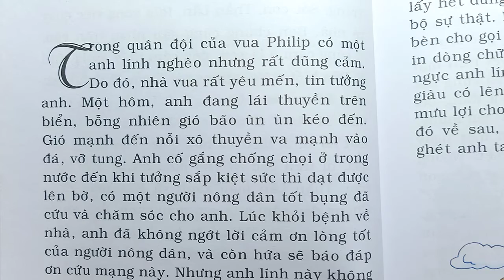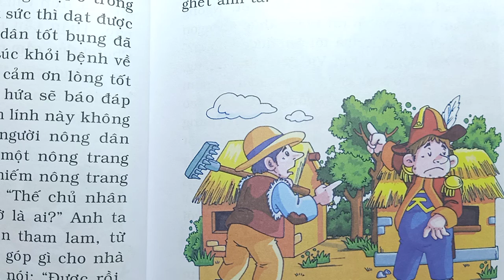KỂ CHUYỆN ; NGƯỜI KHÁCH BỘI BẠC - 365 TRUYỆN MẸ KỂ CON NGHE - DẠY TIỂU HỌC